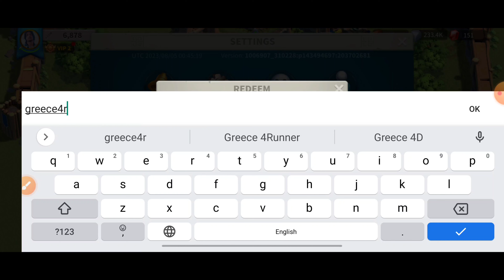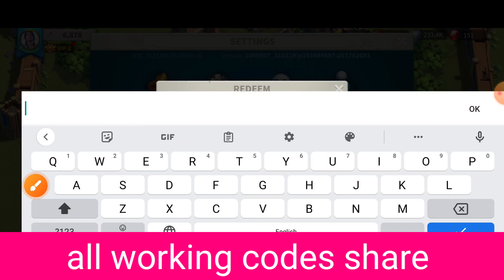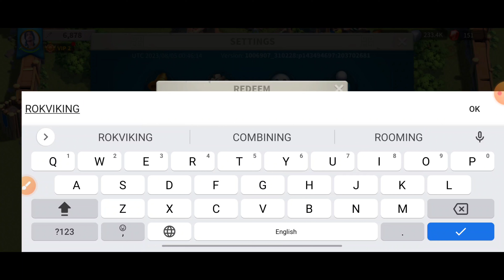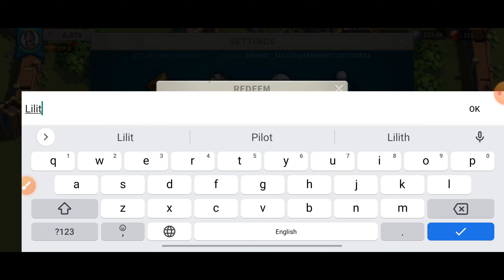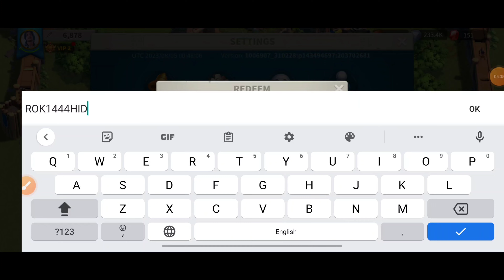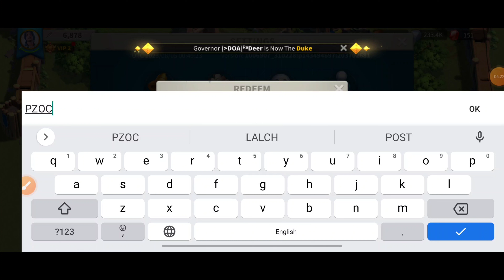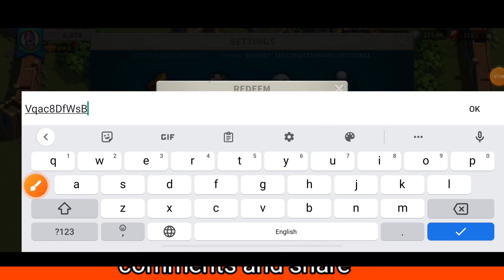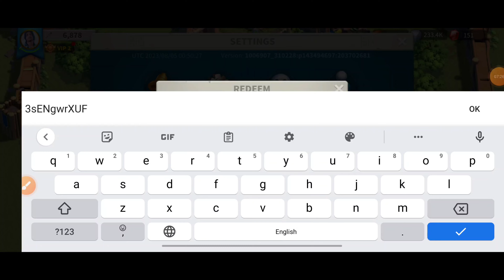UPDATE ⭐ RISE OF KINGDOMS CODES 2023 - RISE OF KINGDOMS REDEEM CODES 2023 - CODE ROK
UPDATE ⭐ RISE OF KINGDOMS CODES AUGUST 2023 - RISE OF KINGDOMS REDEEM CODES 2023 - ROK CODES

Your queries!
1:) rise of kingdoms codes
2:) rok codes
3:) rise of kingdoms codes 2023
4:) rise of kingdom codes
5:) codes rise of kingdoms
6:) rise of kingdom codes 2023
7:) codes for rise of kingdoms
8:) new rise of kingdoms codes
9:) codes rise of kingdoms 2023
10:) rise of kingdom redeem codes
11:) rise of kingdoms gift codes
12:) rok codes 2023

Egypt, one of the most powerful and stylish civilizations in the world’s history joins the fray in Rise of Kingdoms: (from play store)